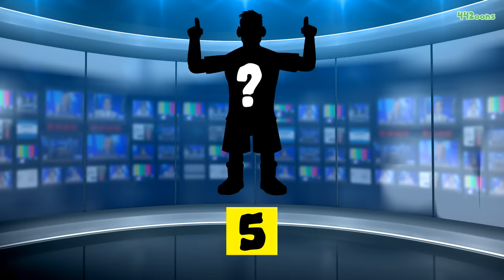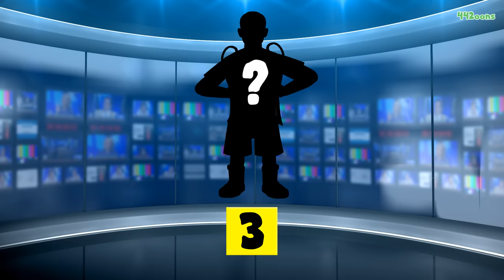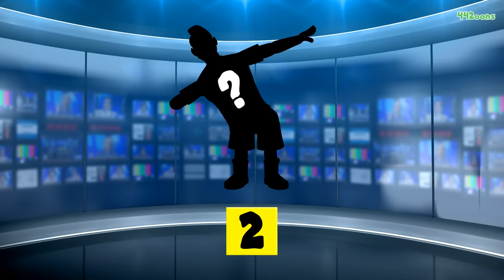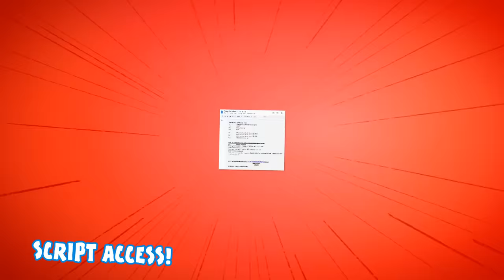⚽️TOP 10 FREE TRANSFERS EVER⚽️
Who will make the 442oons Top 10 Free Transfers Ever!

442oons Free Apps!

442oons was created by me... Dean Stobbart! I do the voices/scripts/ideas/directing/editing/characters blah blah blah ... and now I've got four animators doing all the hard work, the animation... (which is why the animation looks better)